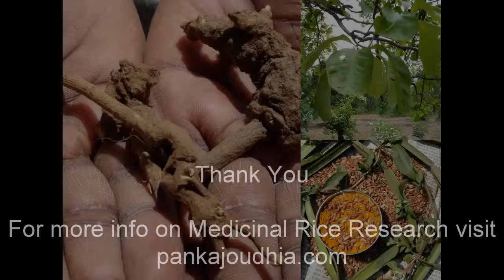Medicinal Rice P5L Formulations for Pereskia Excess: Pankaj Oudhia's Medicinal Plant Database